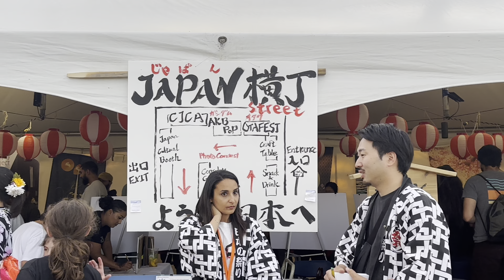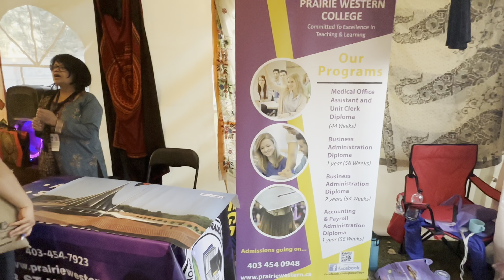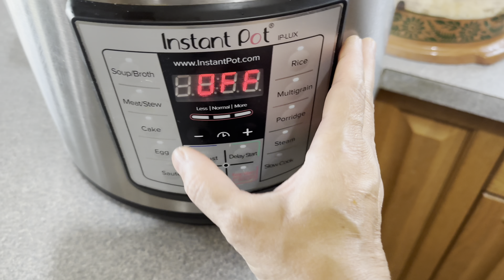Beef Haleem recipe. 😋🎆🎇🧨